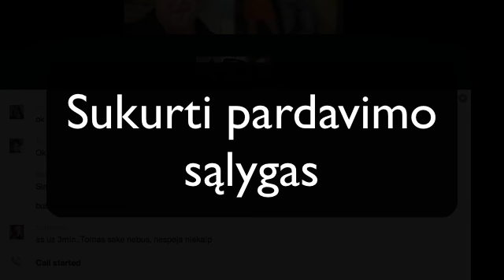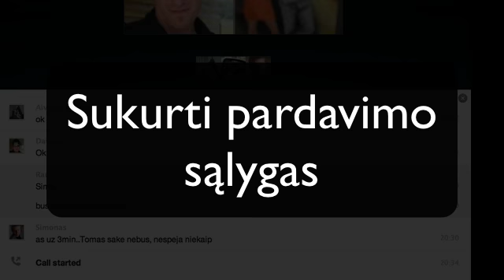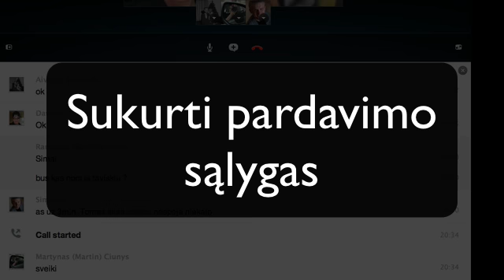Verslas naudojant Internetinį marketingą. Marketingas video mokymai